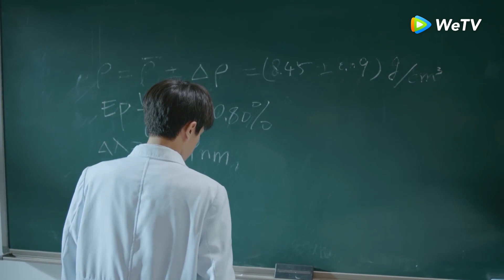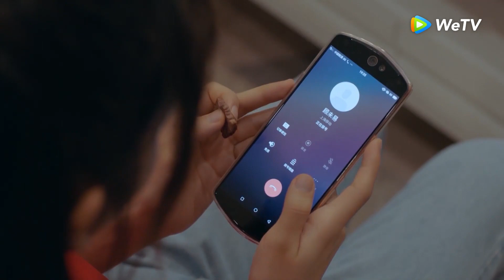Highlight EP08 Momo mengintip Weiyi tidur | Put Your Head On My Shoulder | WeTV【INDO SUB】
Ketika dia lulus pada akhir tahun, dia sangat bingung tentang masa depannya karena dia terbiasa mematuhi pengaturan ketika dia masih kecil. Dia mencoba segala macam cara dan selalu tidak bisa mengumpulkan keberanian untuk membuat pilihan untuk dirinya sendiri. Karena bergabungnya kampus-kampus lama dan baru, mahasiswa berkaliber tinggi di departemen fisika tidak mudah untuk masuk ke dalam kehidupan Si Tu Mo dan kehidupan telah memicu gelombang ironi dan tawa. Beberapa kali Si Tu Mo dan Gu Weiyi berkelahi. Mereka adalah musuh yang bahagia, saling masuk ke dalam hati satu sama lain. Dalam proses bergaul dengan satu sama lain, mereka secara bertahap meletakkan prasangka mereka dan dengan dorongan dan bantuan satu sama lain, menemukan arah baru dalam kehidupan berkarier dan menuai cinta. Setelah lulus, mencari pekerjaan bersama dan bekerja bersama. Mereka menyadari bahwa waktu terhangat adalah pergi ke jalan yang benar dan melakukan hal yang benar kepada orang yang tepat.

Pemeran: Xing Fei, Lin Yi